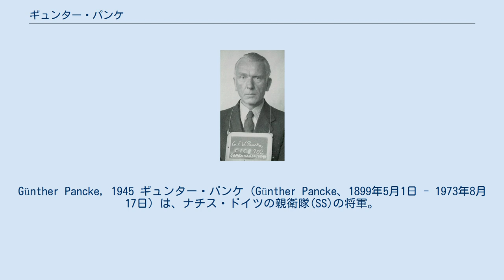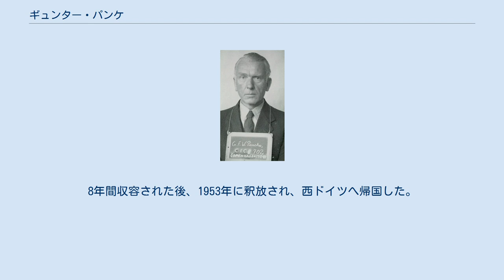ギュンター・パンケ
Günther Pancke, 1945 ギュンター・パンケ（Günther Pancke、1899年5月1日 - 1973年8月17日）は、ナチス・ドイツの親衛隊(SS)の将軍。
最終階級は親衛隊大将、武装親衛隊大将および警察大将。
 親衛隊人種及び移住本部(RuSHA)の長官を務めた人物の一人。
第二次世界大戦中にはドイツ軍が占領したデンマークの親衛隊及び警察高級指導者を務めた。
 ドイツ帝国プロイセン王国西プロイセンのグネーゼン（現在のポーランド領グニェズノ）に陸軍大尉の息子として生まれた。
1910年に士官学校に入学し、1917年に卒業した。
1918年6月に中尉に任官して第一次世界大戦に従軍した。
終戦までに二級鉄十字章と戦傷章黒章を受章した。
終戦後には東プロイセンの国境警備にあたっていたが、1920年には軍務を去った。
 その後、スペインや南アメリカに移住してそこの農場で働きながら生活していたが、1927年にはドイツへ帰国した。
1931年までキールの技術物理研究所で勤務した。
 1930年8月1日にナチ党へ入党（党員番号282.737）。
1931年6月1日には親衛隊に入隊した（隊員番号10.110）。
1932年半ばまでクラインゼンの親衛隊学校の校長に就任。
その後、一般親衛隊の部隊や親衛隊地区の指揮官を歴任した。
1935年5月には少尉階級で陸軍に戻り、偵察隊の訓練を受けた。
1935年3月から1936年7月初めまで親衛隊上級地区「北」（本部シュテッティン）と親衛隊上級地区「北西」（本部ハンブルク）の参謀長を務めた。
 1938年9月にリヒャルト・ヴァルター・ダレに代わって親衛隊人種及び移住本部(RuSHA)の長官に就任し、1940年7月まで在職した。
1940年7月から1943年9月まで「中央」親衛隊及び警察高級指導者と親衛隊上級地区「中央」指導者（本部ブラウンシュヴァイク）に就任した。
さらに1943年10月からドイツの敗戦までデンマークの親衛隊及び警察高級指導者に就任した。
 戦後、デンマークで裁判にかけられ、懲役20年の判決を受けた。
8年間収容された後、1953年に釈放され、西ドイツへ帰国した。
1973年にハンブルクで死去。